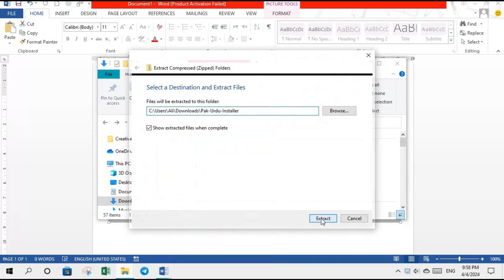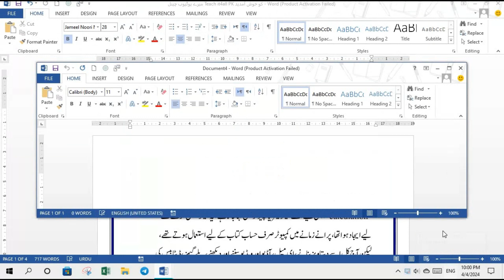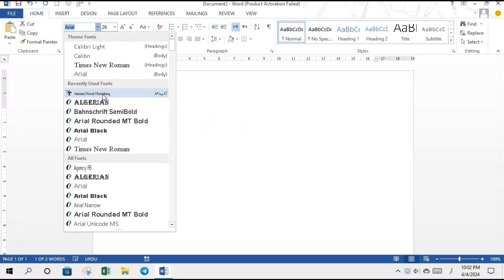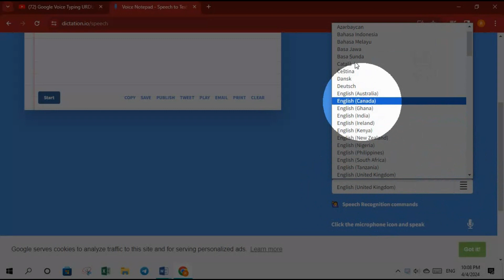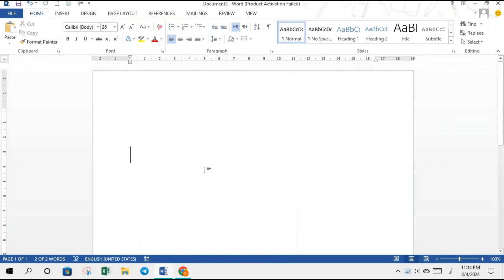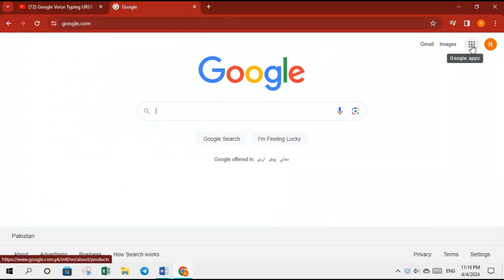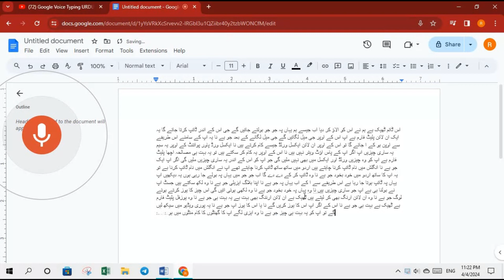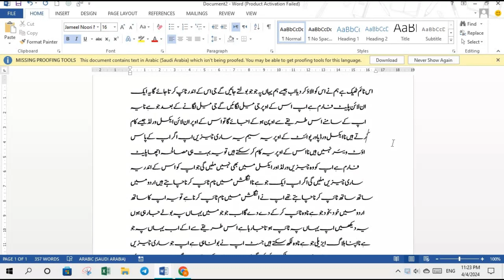Google Voice Typing URDU in MS WORD Google DOCS and DICTATION IO | how to type urdu in ms word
Join our Telegram Group for Fast updates and VU Short Lectures Google voice typing tool is used to type any language around the world using speechrecognition tool of Microsoft. We can also use Google voice typing to type Urdu using speech recognition tool. If we want to to type Urdu using otherwise we have two options to convert our voice to Urdu text.
Dictation.io is a web-based used to type Urdu you using voice recognition. This web based tool can be used with the help of internet. A user must be online if he or she want to to convert his or her voice to Urdu typing text.
There may be many otherwise to Urdu text converter software available.
In today's video demonstration I have used dictation.io and to teach my students how to type Urdu using your voice. Most of the students and the uses of computer used in page for Urdu language documents. But as we know that Microsoft Word can be used as Urdu word processor now. Microsoft Word provides more control and best Urdu word processing capabilities as compared to old legacy Inpage Urdu software.
I hope you would find this video interesting and easy to learn how one can use voice to Urdu typing using dictation.io and and then can copy this text into Microsoft Word to create Urdu documents.